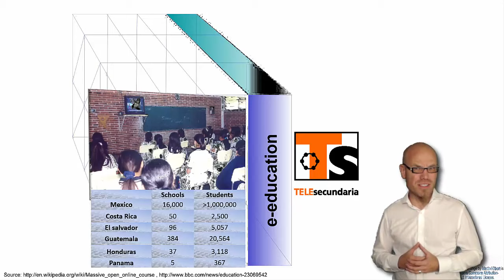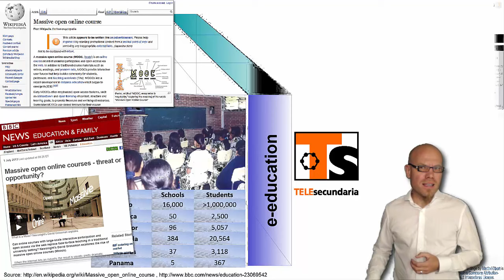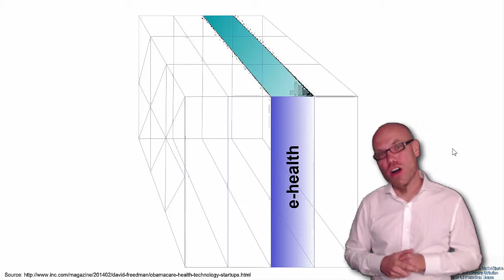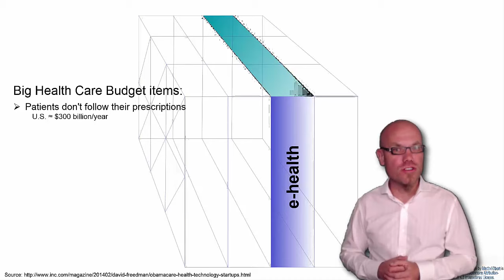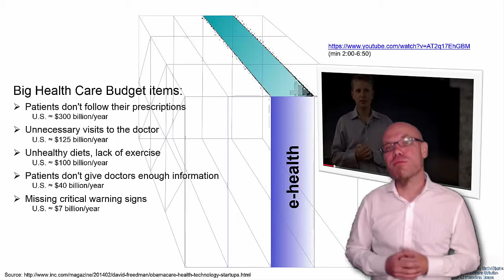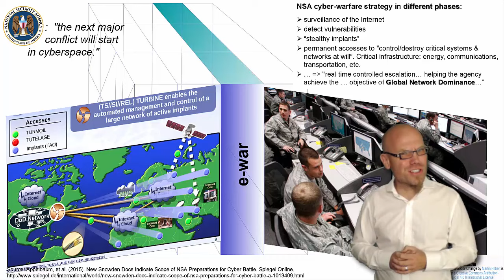DT&SC 2-8: e-education, e-health, e-warfare